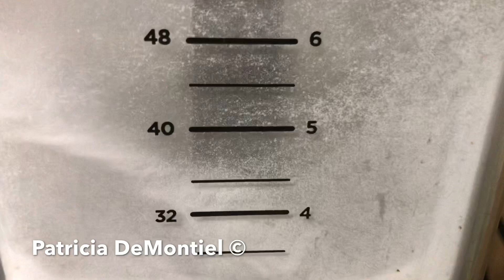Azúcar en POLVO/ azúcar glass/ azúcar pulverizada como prepararla